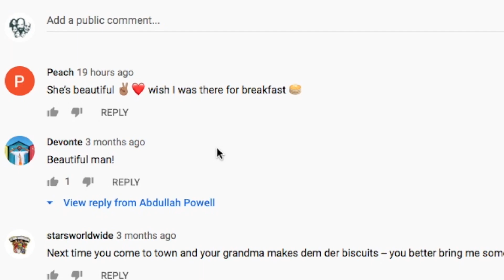AP Youtube Trailer 2021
Here I give thanks to you all for watching my content on this channel while also outlining some of the new content you can expect to see in 2021.